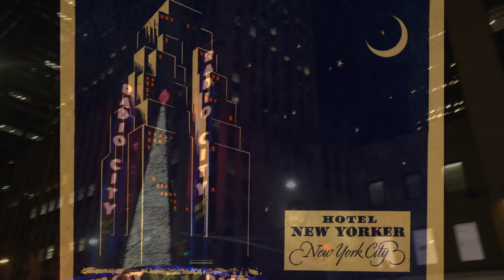The New Yorker Hotel History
The history of The New Yorker Hotel. Learn more about who visited here, who lived here and much more.